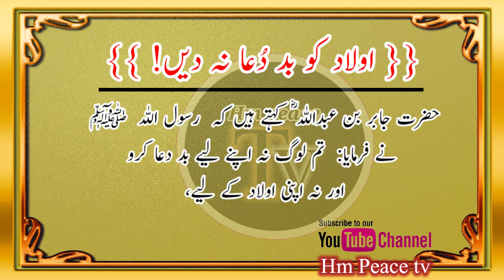Aulaad Ko Kabhi Bad'Dua Na Do | Hazrat Muhammad Saw Ka Farman | By Hm Peace tv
youtubevideo,HmPeaceTv,urdu,
quotes,media,Ezindagi,poetry,stories,
episode1,islamic,aruna,
category,viralvideo,viralvideo,viral,
trending,